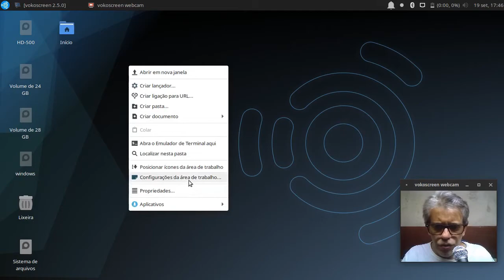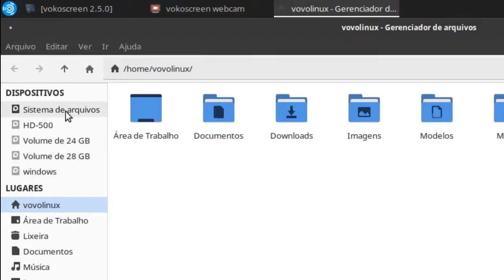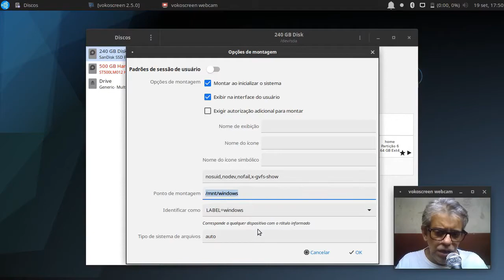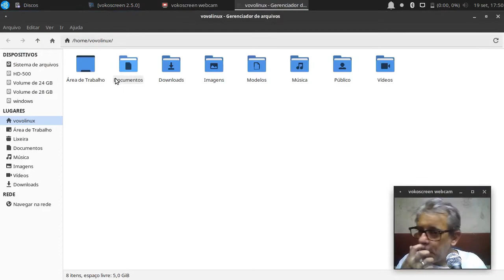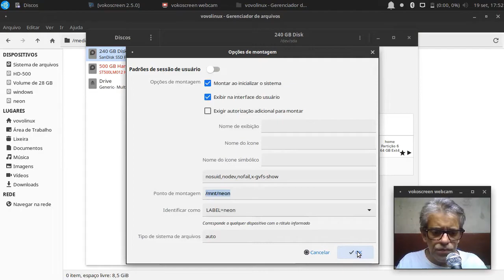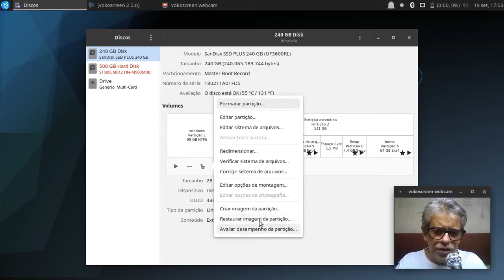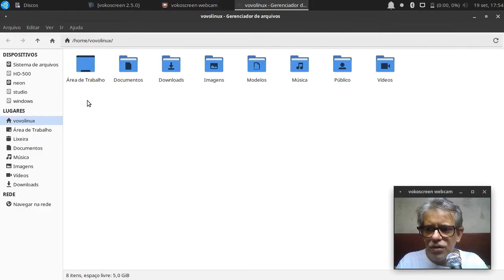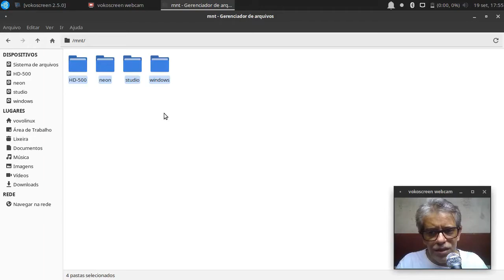Ubuntu Studio 20.04 #3 - Gnome Disks: montagem de partições na inicialização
Quem utiliza mais de um sistema operacional em um mesmo computador, precisa integrar as partições entre os sistemas.
▶ Neste vídeo:
Instalação do Gnome Disks e configuração da montagem de partições na inicialização do sistema.

▶ Vídeos da Série Ubuntu Studio 20.04
1) Google Chrome - Preparando máquina de trabalho e estudo
2) Tema escuro para Kdenlive (Breeze)
3) Gnome Disks e montagem de partições
4) HandBrake e conversão de vídeo
5) Kdenlive: configuração básica